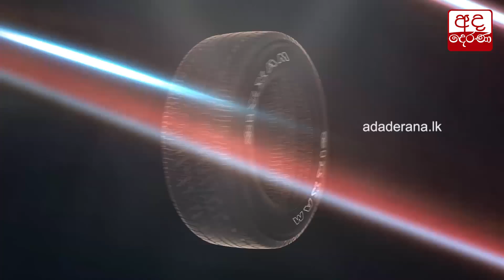වත්තල රෙදිපිළි වෙළෙඳසැලක් ගිනිගනී...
Fire breaks out at textile shop building in Wattala